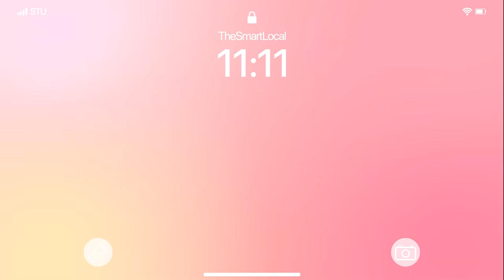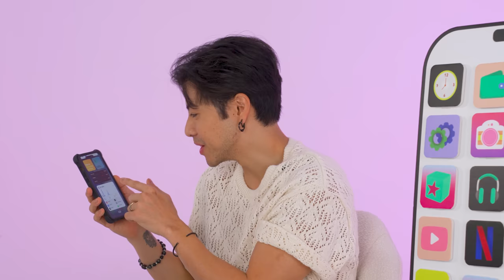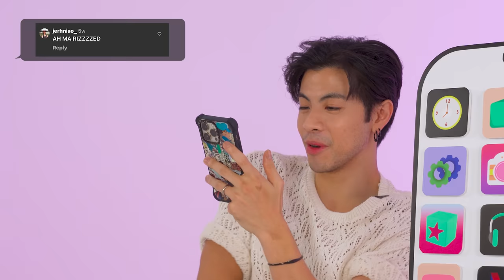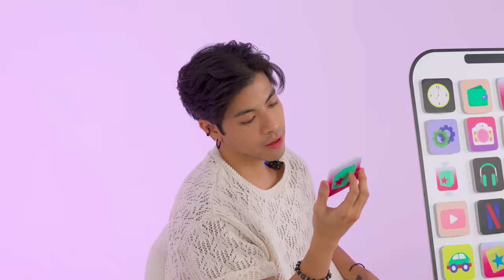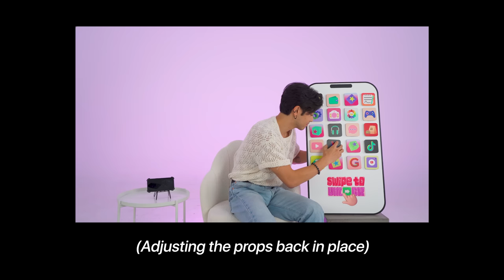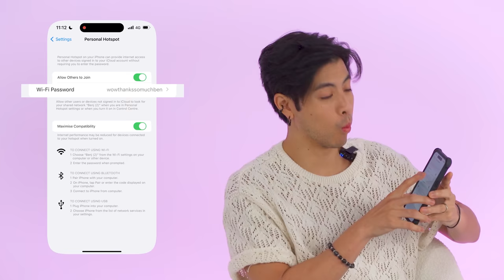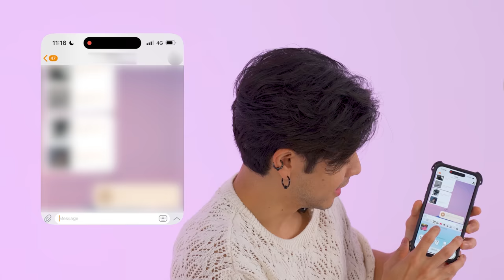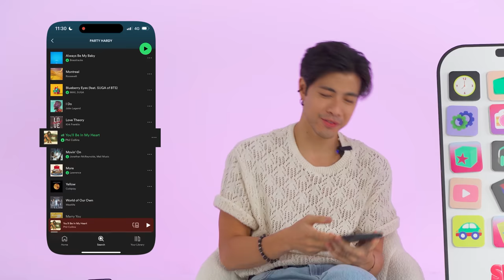Benjamin Kheng Rizzes Us Up And Shows Us ✨Exclusive Content✨| Swipe To Unlock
Being in a room with Benjamin Kheng doing an ahma rizz was not on our bingo card... In this episode, Benjamin reacts to his Instagram comments, shares with us his creepy ride-hailing experience & more!

Filmed by:
Bok Cuiwen
Nicole Sim

Edited by:
Victoria Low